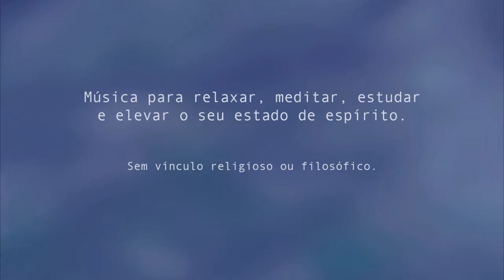Agrimony em 432Hz - Concerto de Cura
Canção do álbum MÚSICA PARA OS FLORAIS DE BACH - Volume 2

"Para pessoas joviais, animadas e bem-humoradas, que prezam a paz e ficam angustiadas com brigas ou discussões. A fim de evitarem isso, concordam e desistem de muitas coisas. Embora geralmente tenham problemas e sejam atormentadas, inquietas e preocupadas, tanto mentalmente quanto fisicamente, escondem suas preocupações por trás de seu bom humor e de suas brincadeiras, sendo consideradas excelentes amigas. Frequentemente bebem e usam drogas em excesso para se estimularem e poderem continuar suportando seu fardo com animação."

Dr Edward Bach

Canção do sétimo álbum do Concerto de Cura lançado em 2008.

"Música para os Florais de Bach  Volume 2"

Música inspirada nas pesquisas de Edward Bach, o médico inglês que desenvolveu os florais utilizados no mundo todo com resultados surpreendentes.
Os benefícios e características dos florais, como o perfil de seus pacientes, serviram de inspiração para a composição das canções,  uma para cada floral.

O trabalho recebeu a autorização e selo de originalidade do Edward Bach Institute de Londres.

Produzido por Edu Gomes e Adriano Grineberg

Produção executiva e idealização por Dra Maria Aparecida das Neves

Composição de Adriano Grineberg

Adriano Grineberg -  teclados